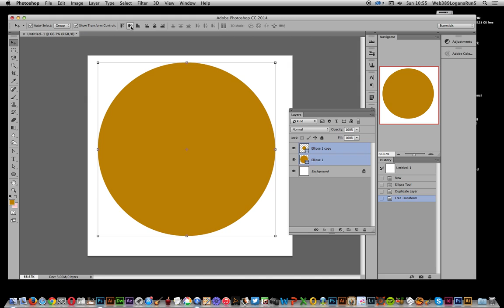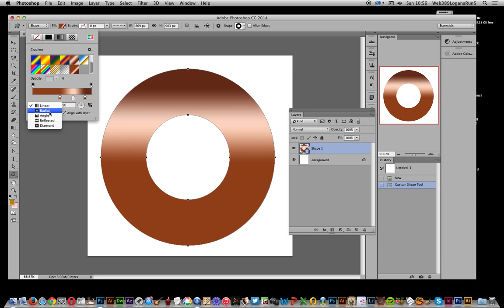Photoshop CC : How to create a donut / doughnut custom shape in Photoshop tutorial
How to create a donut / doughnut custom shape in Photoshop software tutorial (as well as add a chocolate dipped coating to it via gradients)

Photoshop CC 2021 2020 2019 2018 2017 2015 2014 CS6 etc